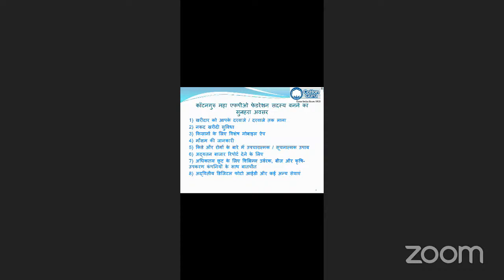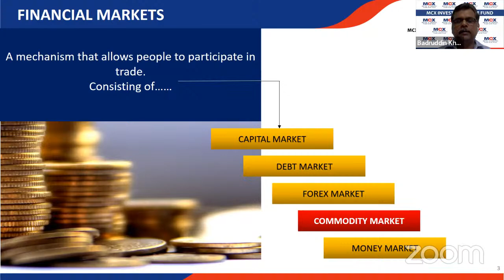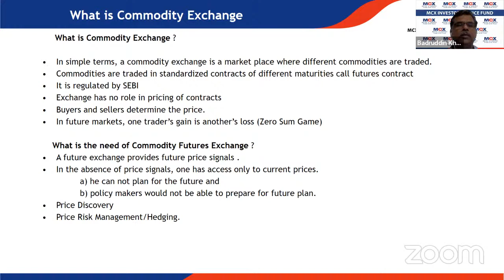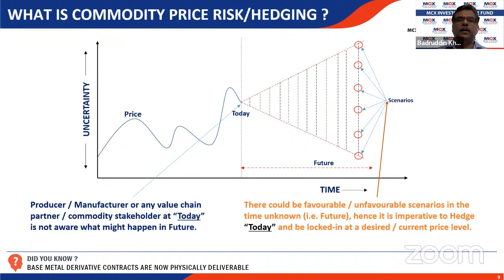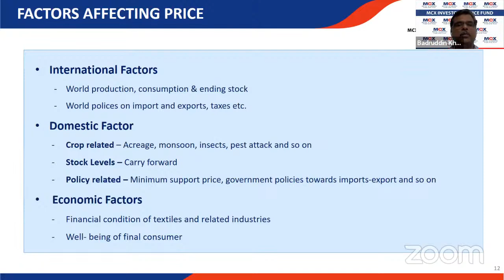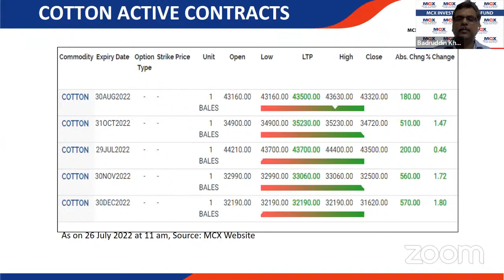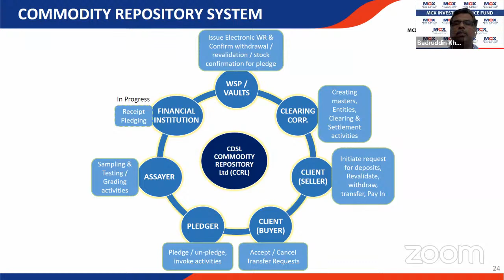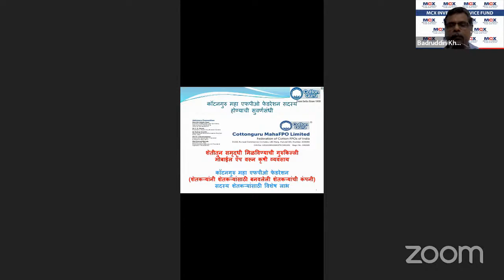ATMANIRBHAR Krushi - 3.2 by Cotton Guru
Vision: Understanding the economics of cotton agriculture for global prosperity
Mission: Capacity building of FPOs and improving yield and quality of cotton for farmers powered by All India Cotton FPO Association